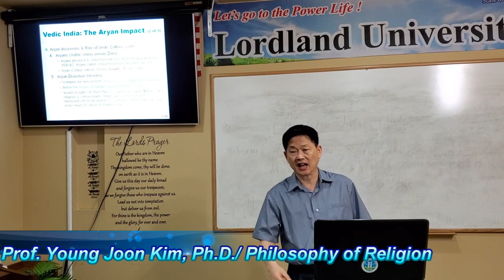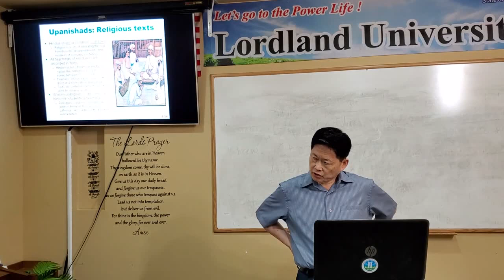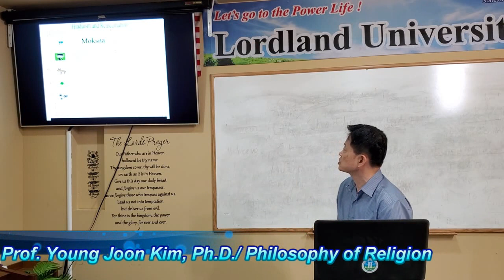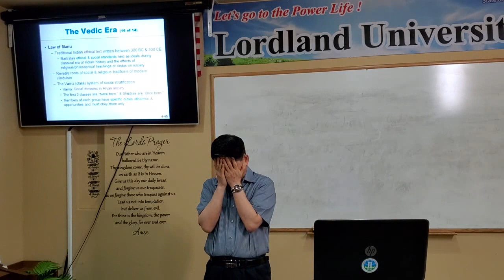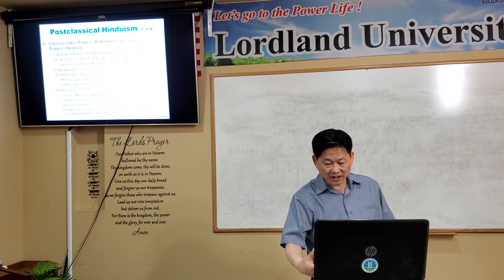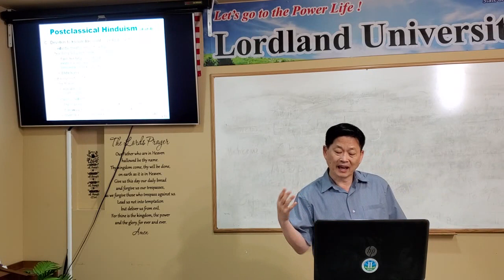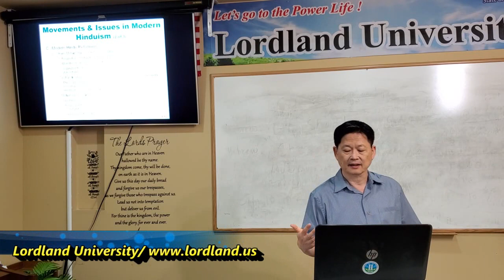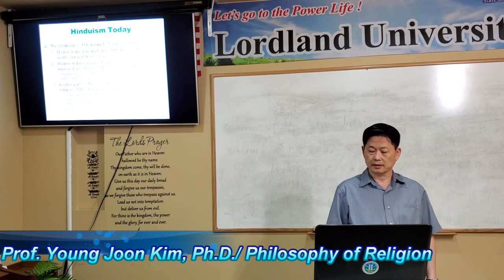Lordland University Young Joon Kim Philosophy of Religion 종교철학 로드랜드대학교 6